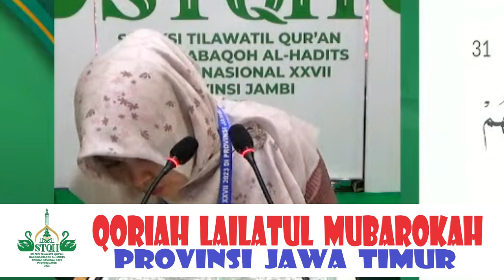QORIAH LAILATUL MUBAROKAH (JAWA TIMUR) // TILAWAH DEWASA STQH NASIONAL XXVII // JAMBI 2023